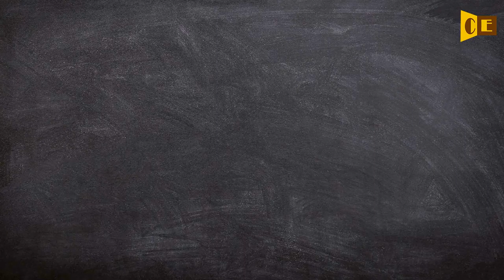Florilegium Pronunciation, Paraphrase, Listen & Practice